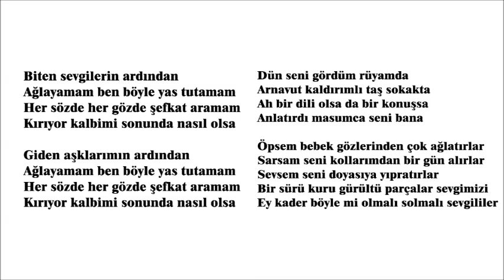ARNAVUT KALDIRIMI (MD)